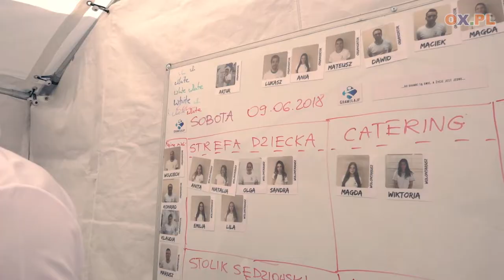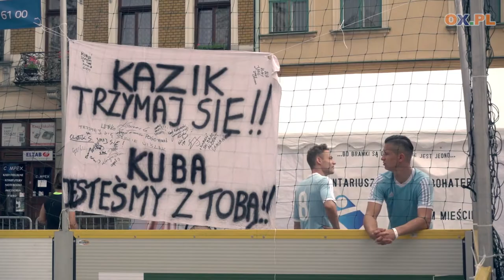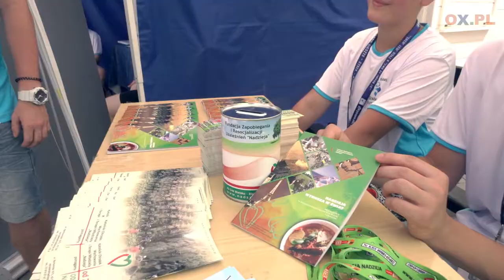Uliczne Granie 2018 w Cieszynie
W piatkowym turnieju młodzieżowym udział wzięły reprezentacje
┌ Rozwiń Opis

Technikum uzupełniające nr 1 w Cieszynie, Technikum Nr 2 w Cieszynie, Szkoła Organizacji i Zarządzania w Cieszynie oraz Niepubliczne Technikum Logistyczne w Cieszynie ZDZ Katowice.
Nie prowadzono klasyfikacji, jednak z nieoficjalnych wyników najlepiej zagrała drużyna ZST im. płk. Gwidona Langera, odnosząc najwięcej zwycięstw. Brawa dla wszystkich zespołów i zawodników.
Każda z drużyn otrzymała pamiątkową koszulkę a szkoła piłkę do futsalu. Rozegrano także konkurs rzutów karnych, który wygrał Filip Duraj z SOiZ. Serdecznie gratulujemy!

Sobota rozpoczęła się upalnie, później niestety pogoda trochę pokrzyżowała plany.Na szczęście wszystkie drużyny stanęły na wysokości zadania i udało się wszystko sprawnie rozegrać. Sensacją było dość szybkie odpadnięcie Stowarzyszenie Reprezentacja Polski Bezdomnych.
Trzecie miejsce, w tym roku przypadło Old Piastom z Irkiem Jeleniem na czele (który zdobył również nagrodę dla najlepszego strzelca zawodów), którzy w meczu o III miejsce pokonali Gascontrol Polska.
W finale zagrały ekipy epompa.pl oraz Stolarze. Pojedynek niezwykle wyrównany, ale ostatecznie to zawodnicy najbardziej napompowani cieszyli się z wygranej!

W Niedzielę rozegrano Uliczny Mundial 2018. Po losowaniu i przyporządkowaniu drużynom krajów biorących udział w prawdziwych Mistrzostwach Świata, rozpoczęto mistrzostwa.
W tym roku wprowadzono zmianę, dzięki której każda ekipa miała szansę wylosować Polskę, natomiast zawodnicy Stowarzyszenie Reprezentacja Polski Bezdomnych zaliczyli transfer do innych narodowości. Ślepy traf chciał, że biało-czerwona flaga wylądowała w rękach przedstawicieli organizatorów "GramOLajf", co zupełnie nie było ustawione!
Rywalizacja o replikę pucharu MŚ była niezwykle pasjonująca a każdy mecz oglądało się z zapartym tchem! Temperatura rosła w zawrotnym tempie i to nie tylko w przenośni. Do półfinałów dostały się reprezentacje Hiszpanii, Rosji, Meksyku oraz Belgii. Ostatecznie w meczu o 3 miejsce Belgia (Brat Albert) w karnych pokonała Rosję (Reprezentacja), natomiast po bardzo emocjonującym finale Meksyk (Piastowskie) uległ Hiszpanii (Ślimoki), którzy tym samym obronili tytuł sprzed 4 lat!!!

✔ Bądź na bieżąco z informacjami !